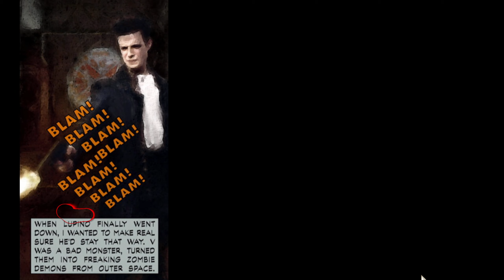Max Payne 1 | Episode 4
A story-driven third-person shooter with a realistic weapon setup including over a dozen real-life guns, all fitting the crime-story setting like a bullet in the head. The action is surrounded with more than 80 hand-painted comic-screens that enhance the game's gritty atmosphere and attitude, introduce the game's murderous cast of characters, and carry the plot from one location to the next.

We have a lot of Valorant and CS:GO players in our community. Because of that, we are able to create a lot of 10 man custom games and compete with each others for fun!